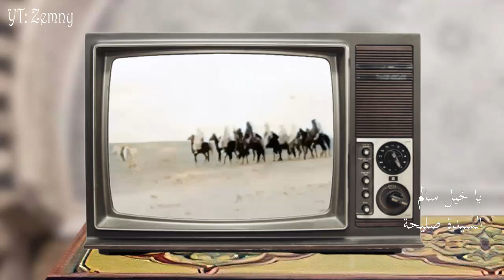Ya Khil Salem - Mme Saliha | يا خيل سالم -- السيدة صليحة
- تمثيل السيدة منجيّة طبّوبي
بالألوان Deoldify
المصادر : السيد البشير البريقي و منتدى سماعي
يقال أن كلمات هذا الفوندو تعود للقرن التاسع عشر ميلاديّ بعد غارات جرت بين قبيلتي المحاميد و ورغمة التي حُصِرَ ثمّ قُتِلَ فيها سالم, فعاد خيله محمّلا جثّة صاحبه إلى أهله و من تأثير الصدمة, نطق والده هذه الكلمات التّي حولت إلى نوع من القصيدة الشاعريّة الرثائية
(الملحّن لا يُعرَفُ اليوم)
"يا خيل سالم باش روحتو لِي
بانا وجوه تقابلوه قولوا لِي
باش ليّا جيتوا واش قولكم
في الذي خليتو
سالم على العقاد (جمع عقد من الزمن) شايع صيته
يوم البراز مصفن ع الحولي
باما وجوه تقابلوه قولوا لِي
ماذا ركب من عودة وما
ذا لحق من شابة خندودة
تتزعوط الاعراش من باروده
كواي في الفرسان بالمفتولي
ماذا ركب متعني
دايم على قرن الجواد يغني
ما اصعب فراقك يا عزيزي حني
مقابيس نارك ما بغوا يطفوا لِي
ماذا ركب من ساسة
يوم البراز ماذا يبيع براسه
اذا زغرتت مكحولْهُ هذب نعاسه
تعيط تنادي و أين هُو مخلولي
فيكم شِيء من هو ناوي
فيكم شِيء من هو يركب الدرناوي (نوع من الخيول الشرسة)
فيكم شِيء من هو على الرصاص يلاوي
نصدق عليه محبتي ووصولي
ما غاضني شِيء خالي
ما غاضني شِيء فتنو نهار مشى لِي
لو كان قتله حرّ دمه غالي
ما كنت شِيء نحتار في مفعولي